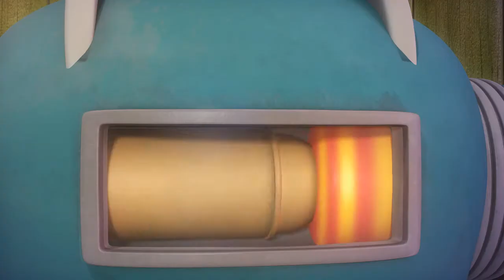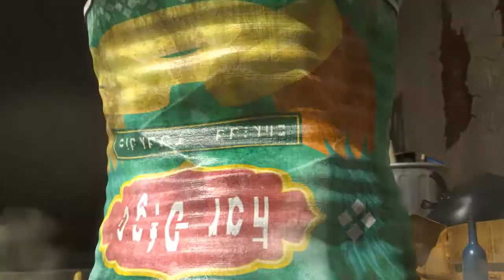🅻🅰🆁🆅🅰 👉 KEYWORD CARTOON | Toy 🤖 | Larva Official Channel